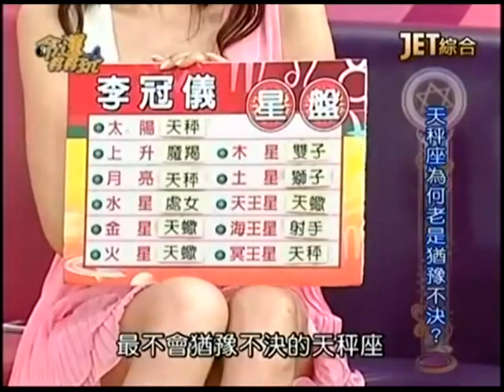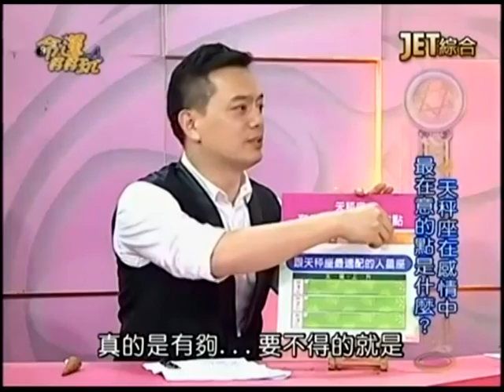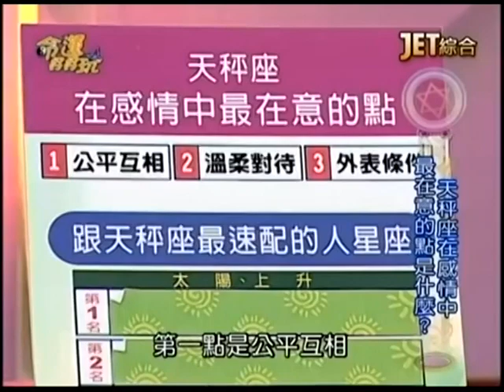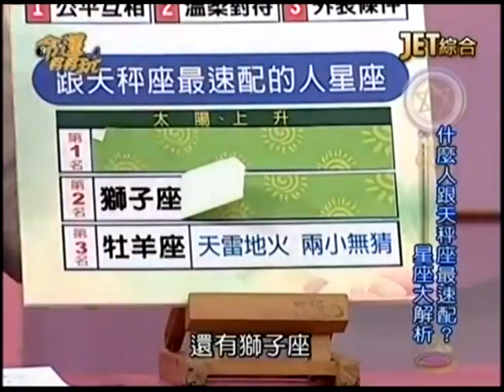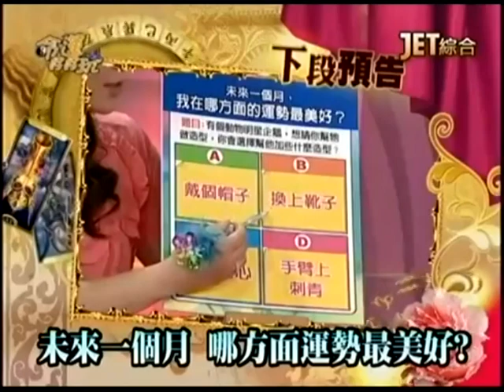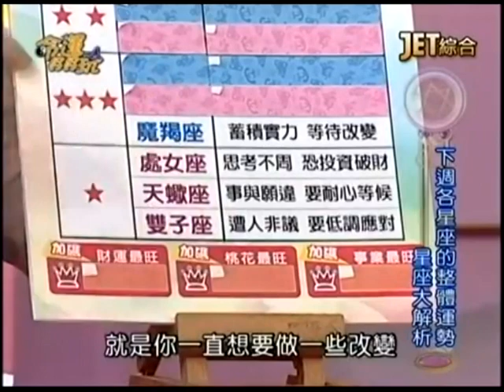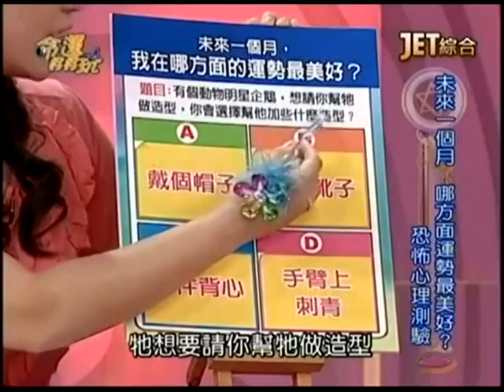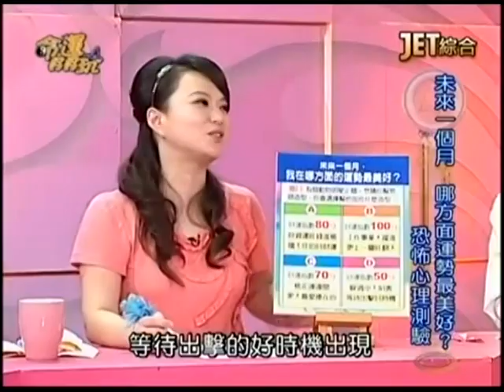【命運好好玩】星座特輯- 天秤到底多愛美？(柯以柔、李冠儀) 下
【命運好好玩】星座特輯- 天秤到底多愛美？(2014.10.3)  下
天秤座向來以俊男美女多聞名，愛美的他們對美到底有多執?？哪些人在他們眼中最沒有美感？他們又有多猶豫不決？想知道表面和平的天秤座內心有哪些糾葛？
來賓：柯以柔、李冠儀
命理專家：黃友輔、黃子容、許睿光